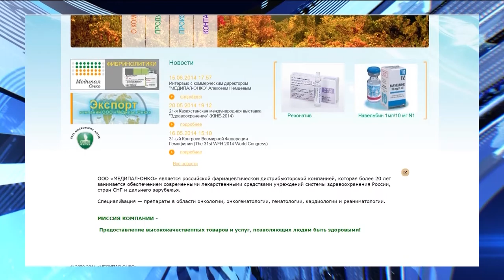Департамент проиграл 50 млн московской фирме